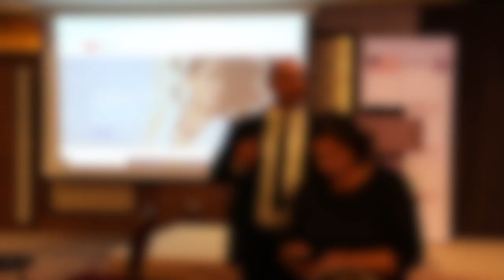Interview de Mme. Rym Bedoui Ayari, Vice Présidente AmCham